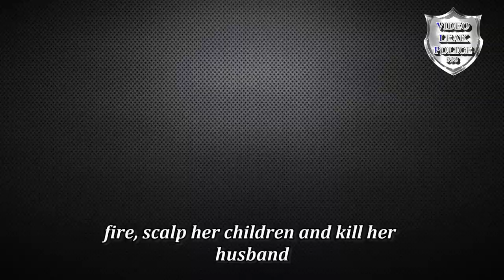Officer Involved In Fatal Shooting Of A Suspect Armed With Brass Knuckles - December 25, 2023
On December 25, 2023 At approximately midnight, Mount Shasta Police Department in California received a call from Amtrak train personnel advising that they had a passenger onboard threatening staff and passengers with brass knuckles, exhibiting aggressive behavior, and potentiallly under the influence.

Amtrak advised they would be stopping the train on the railroad tracks at Lake South and requested an officer respond to assist in removing the passenger, identified as Nicolas Detweiler age 32.

During the altercation, shots were fired by officer striking Detweiler and the assisting crew member was also strucked by gunfire. Life saving aid was rendered to both, Detweiler succumbed to his injuries and prononced deceased on the scene. The crew member was transported to the local hospital where he was treated for his injuries.

Officer Jeremiah Caporro has over 2 years of experience and he sustained a moderate brain concussion due to the blunt force trauma, and facial injuries as the result of the altercation.

Detweiler is seen with both hands on the officer taser.
While Detweiler is being restrained by the crew member, he reaches into his back pocket where he later removes a set of metal knuckles.

Here Detweiler punches the officer on the right side of his face.

Detweiler removes his gloves from his right hand, and put the metal knuckles on his right hand.
Detweiler with metal knuckles swings his right hand at the head area of the crew member.
In this frame Detweiler is behind the crew member on the ground and is choking him.

In 2018 Nicholas Detweiler threatened a neighbor with an ax and a can of gas police said.

Detweiler wad accused of threatening to cut off his neighbor’s head, set it on fire, scalp her children, and kill her husband.

Detweiler was also accused of assaulting a responding police officer and destroying the officer’s vest-mounted recorder.

Detweiler was charged with menacing, disorderly conduct 2, criminal mischief 2, resisting arrest, and assault on a public safety officer.

Or
🟡Bitcoin: 1D5dqpHKvBq5Kg6C1wjyt68cpTqYaod6Uf.

Video Leak Police primary publish police videos edited with information in their context for better understanding, Officer Involved Shooting, police critical incident, police chase with police officer body camera, dash cam, surveillance camera footage, 911 call, picture, with a description of the facts and more.

Video Leak Police provide easy access to police critical incident unbiased.
Also Video Leak Police publish news reporting videos, educational, for training purpose, Documentary, for public safety, to expose an injustice, documenting or foster debate about important events.

Timestamps:
00:00 Teaser.
00:12 Introduction.
00:35 Suspect Identification.
00:44 Officer Identification.
01:16 contact the suspect
02:48 Officer Involved Shooting.
03:00 Recap
04:01 Officer Jeremiah Capurro police officer experience.
04:11 Detweiler 2018 death threats case I found.
04:39 VLP Outro.